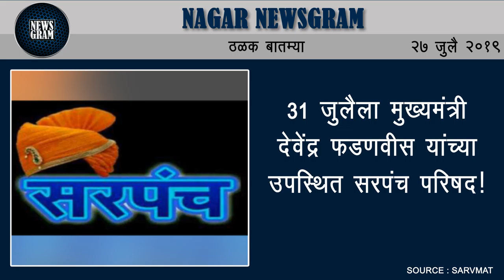जिल्ह्यात 4 लाख हेक्टरवर खरीपाची पेरणी | Nagar Newsgram | 27 July 2019